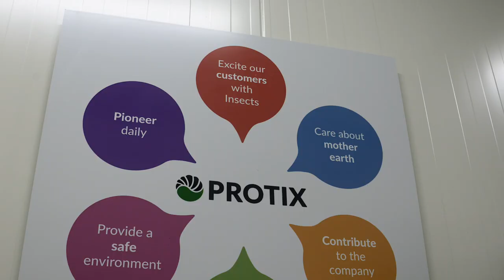Is engineering and pioneering in your heart & soul? Join Protix.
Do you want to develop new production facilities in an industry that is on the verge of taking over the food chain? Then you might be the new member of our engineering team!

Our aim is to roll out several production facilities worldwide in the coming years. We make this possible with an engineering team that is multidisciplinary in nature. The engineering team is responsible for the design and development of our new facilities. From kick-off up to installation and startup of the project, the team is completely involved in the project.

👉Working at Protix means being a pioneer. We stand for change in the food system to secure a long-term future for all. Protix exists because of all the pioneering that our people do on a daily basis. Through hard, and ground-breaking work, we find solutions for big problems. We keep inventing, making, doing and creating new things. What makes this possible are the 150+ unique individuals in our company, who are engaged and empowered to make a difference. 💪